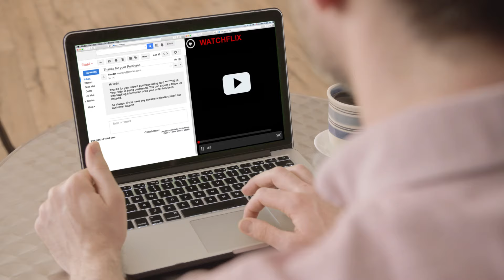Betterspot: A VPN router for all devices and platforms [Trailer]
Betterspot is presented by Betternet Technologies. This superb router works on all your devices and operating systems!

this fantastic VPN router is compatible with all your devices and operating systems.